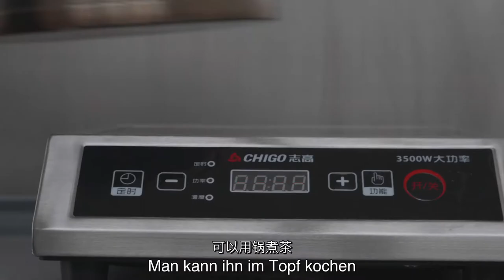Tutorial: Lecker Kombucha ganz einfach selbst machen und nebenbei was für die Umwelt tun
Kombucha im Supermarkt ist Quatsch mit Soße, this is the real deal! Die Starterkultur bekommt man im Internet oder von Freunden, alle anderen Utensilien hat man zu Hause. Einfach Omas Gärgefäß aus dem Keller holen und loslegen!